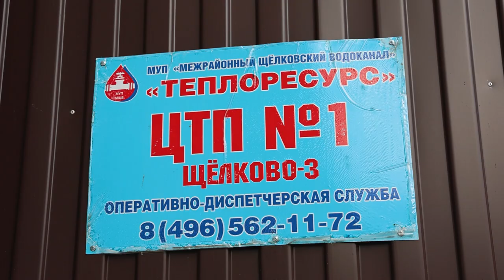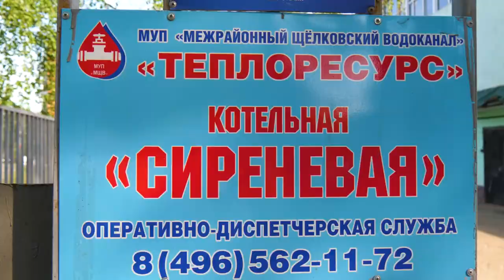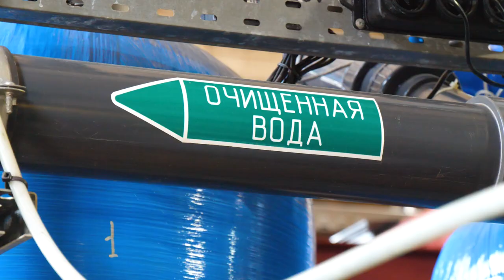Профилактика, ремонт, замена: в Щелкове началась подготовка к новому отопительному сезону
В этом году планируется провести капитальный ремонт тепловых сетей, модернизировать старые и построить две новые котельные